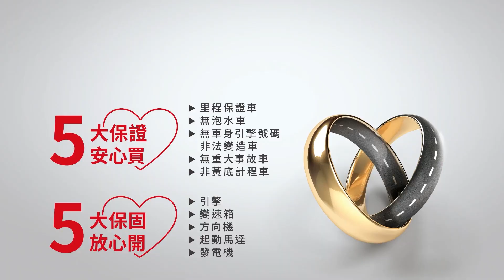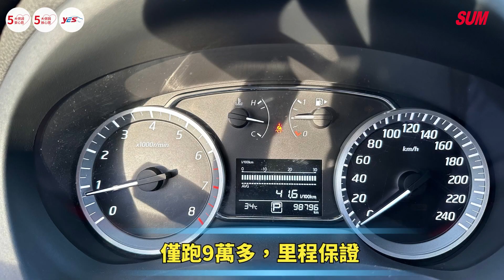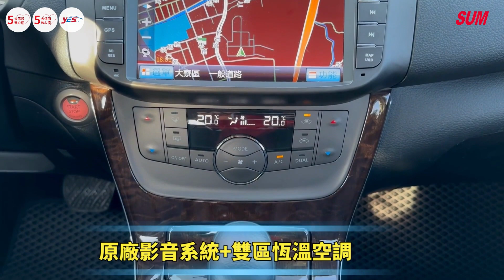【SUM中古車】2016年 NISSAN SUPER SENTRA ▲頂級豪華版~僅跑9萬，全程原廠保養▲升級原廠導航/電視/倒車顯影+行車紀錄器▲免鑰匙/恆溫/定速~胎壓+感應大燈/中古車/高雄市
SUM汽車網 吉晉汽車 NISSAN SUPER SENTRA
車商資訊：SUM吉晉汽車大寮店
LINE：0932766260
車輛價格：35.8萬
車輛資訊：2016年 NISSAN SUPER SENTRA
車輛所在：高雄市大寮區鳳林三路1-38號